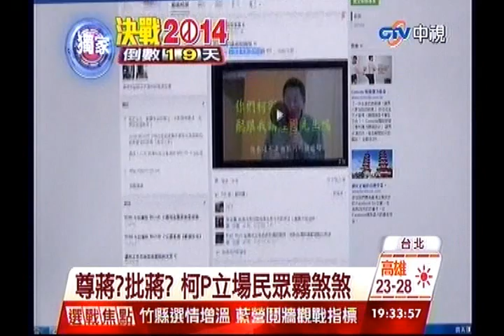中視新聞》網傳柯P講「無恥」經國路 可催出藍票